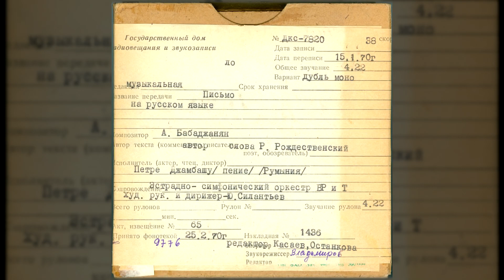Петре Джамбашу - Письмо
Код ГДРЗ: ДКС-7820
Исполнитель: Петре Джамбашу (Petre Geambașu)
Композитор: Арно Бабаджанян
Автор текста: Роберт Рождественский
Сопровождение: Эстрадно-симфонический оркестр Всесоюзного радио и Центрального телевидения